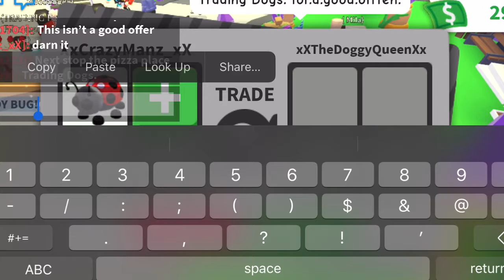NARUTO CANT DECIDE || trading ground sloth || JerseyBlox - Roblox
Today I try to trade a normal ground sloth i get great trades today stay tuned and watch my videos. remember sub. like. and comment ur username to win 2 mythical eggs!